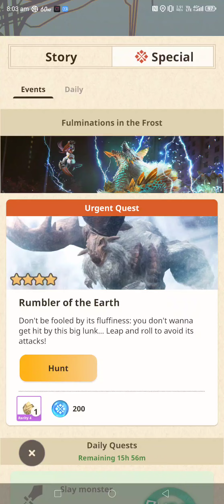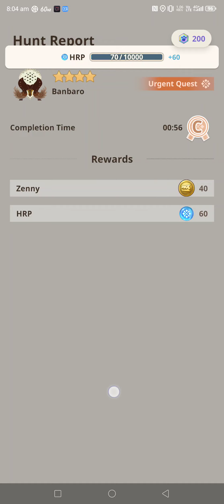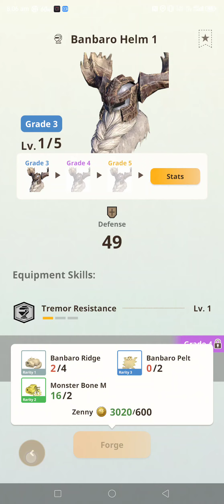MH Now - 4 Star Banbaro - Great Sword Casual Hunt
Casual hunt of 4 star Banbaro using great sword. Using a weapon that is not fully upgraded so that the fight can last longer and show off more of the monster's moves. Thanks!